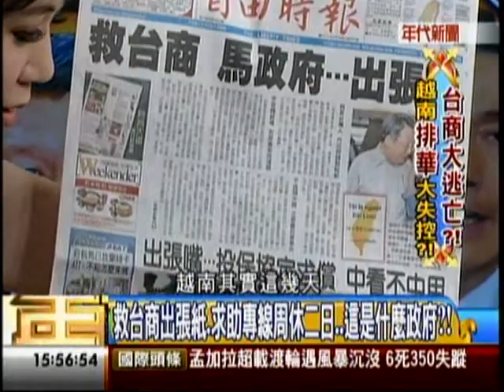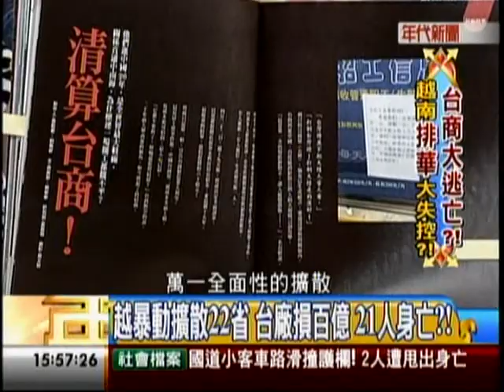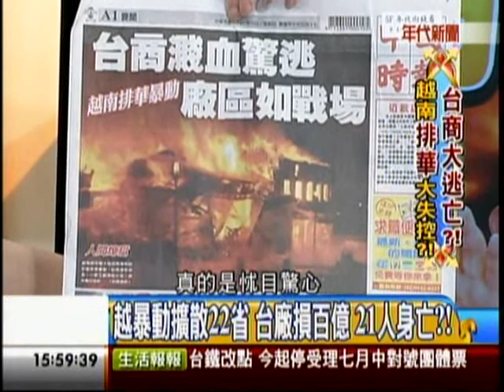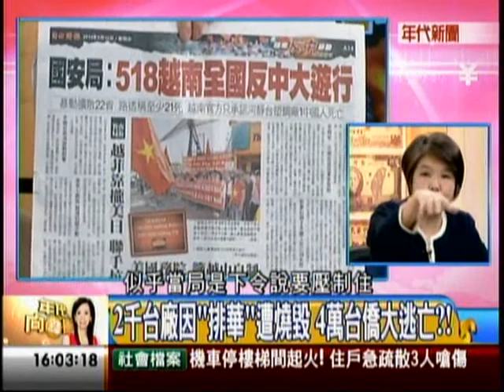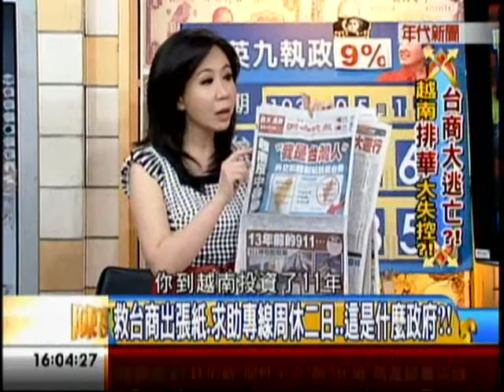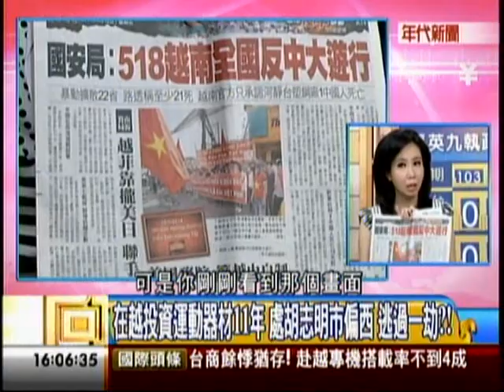年代向錢看05162014 1